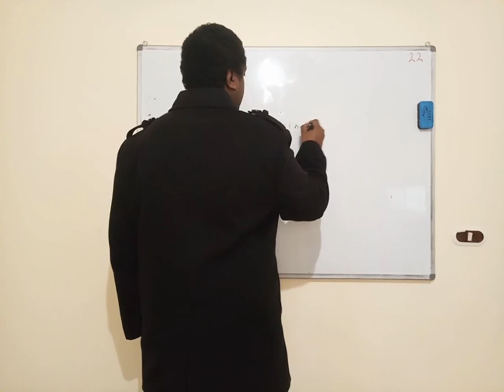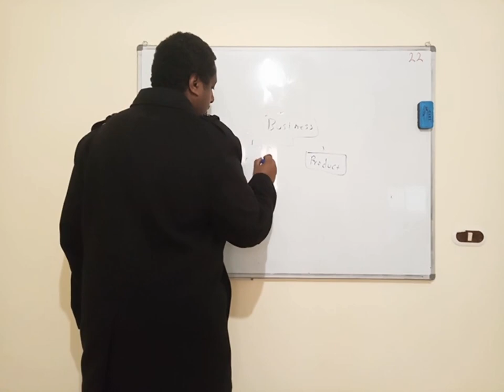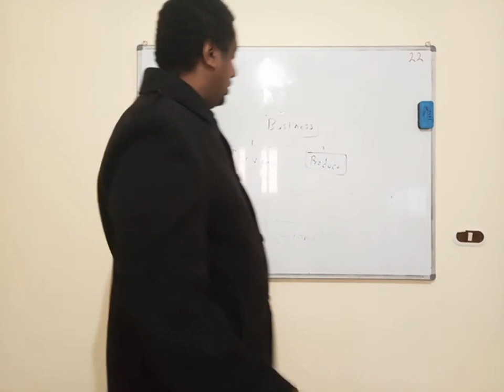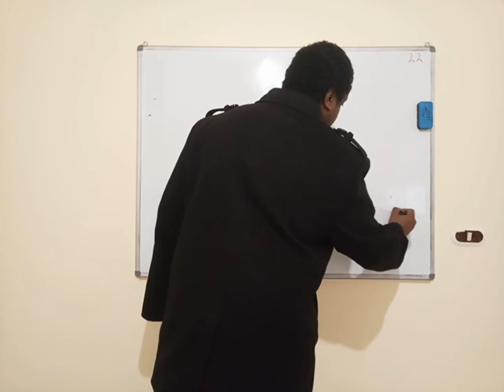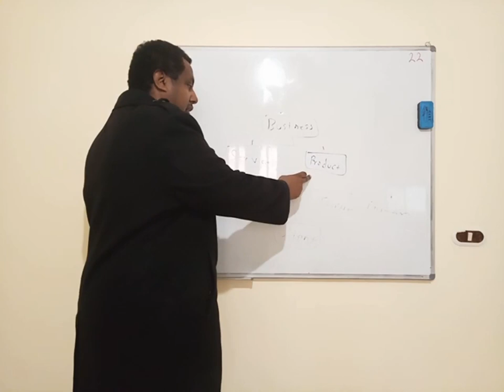market and sale